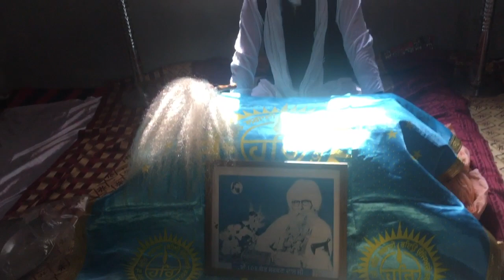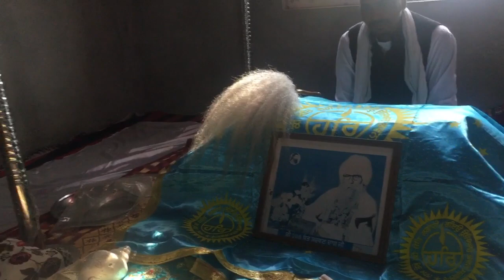17.11.2021 Amritbani Satsang at Rajpur, Near Bhogpur